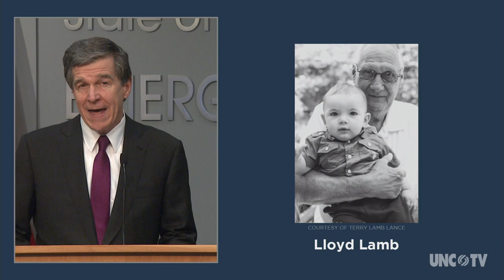Coronavirus Briefing: NC Gov. Roy Cooper (05/08/20) Spanish